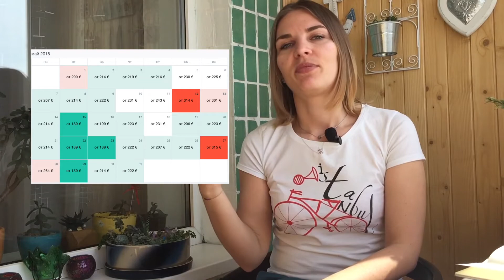Как искать дешевые авиабилеты. Секреты Агрегатов.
В этом видео подробно рассказываю какие есть особенности при поиске авиабилетов через поисковики (агрегаторы по поиску билетов) и на что следует обратить внимание, чтобы найти действительно самый выгодные вариант.

В этом видео поговорим о Kayak, Kiwi.com, TripMyDream, Momondo, Skyscaner.